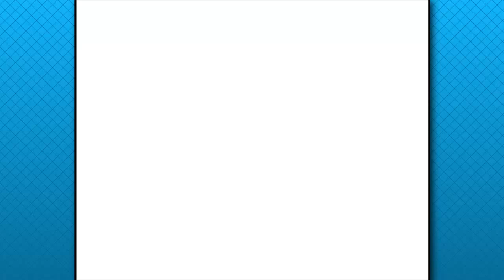Paper Mario TTYD | Part 40: Beautiful Hellscape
Demons know how to decorate I guess!